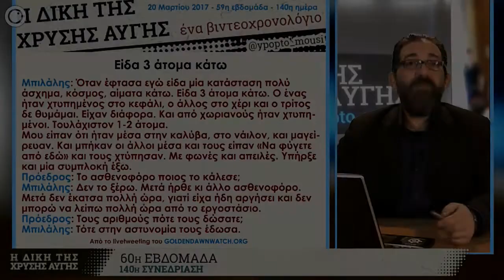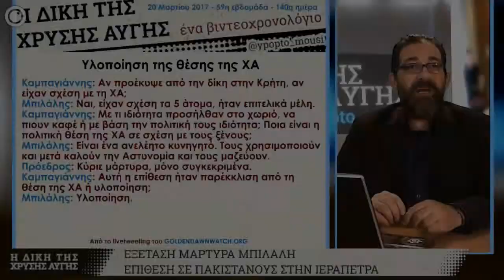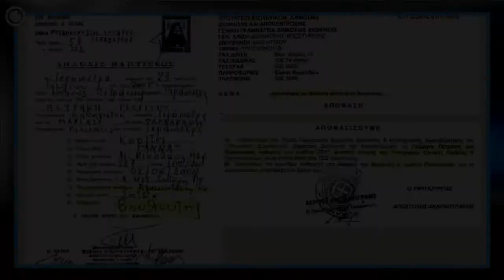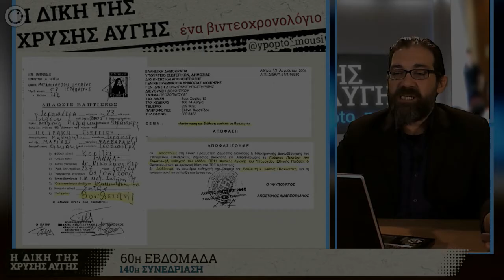GDtrial | Μόλις συνελήφθη η ηγεσία, έπαψαν οι επιθέσεις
Αποσπάσματα από την εκπομπή του βιντεοχρονολογίου για την 60ή εβδομάδα της GDtrial, με την 140ή δικάσιμο και την ολοκλήρωση της εξέτασης του μάρτυρα Μπιλάλη, από τη συσχετιζόμενη υπόθεση της επίθεσης κατά Πακιστανών στην Ιεράπετρα.